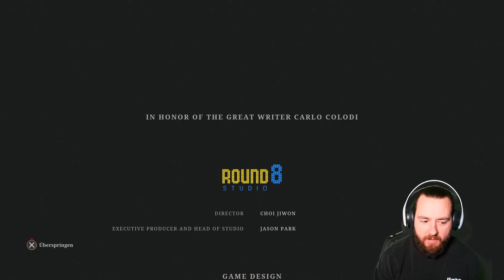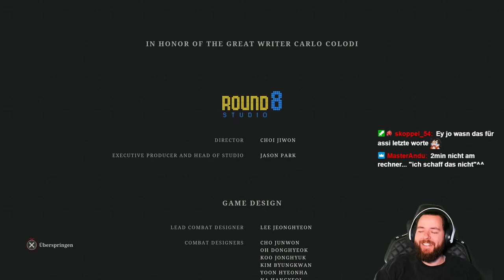Geheimer ENDBOSS & ENDSZENE in LIES of P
SO bekommst du 2 ENDEN in 1 DURCHLAUF